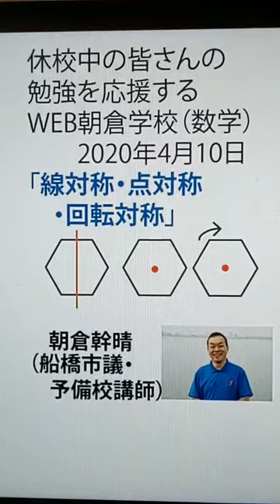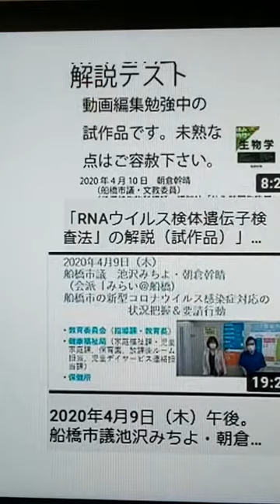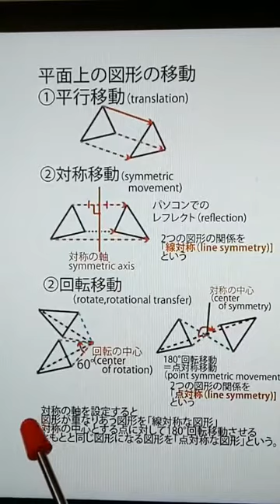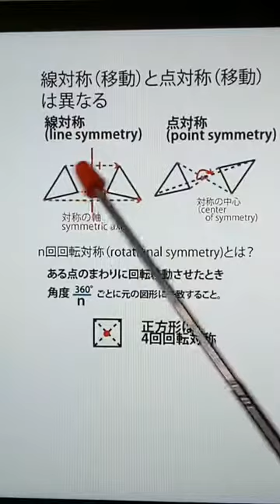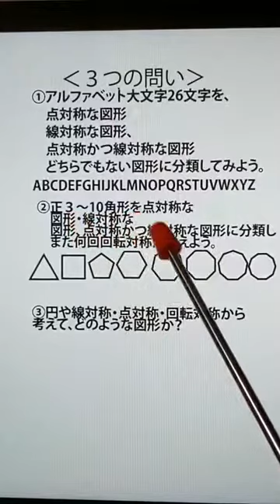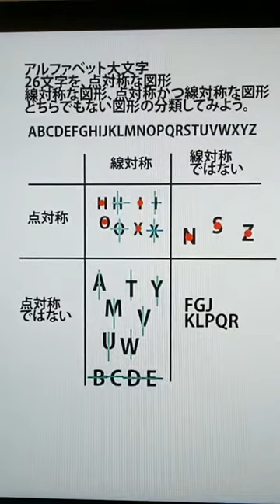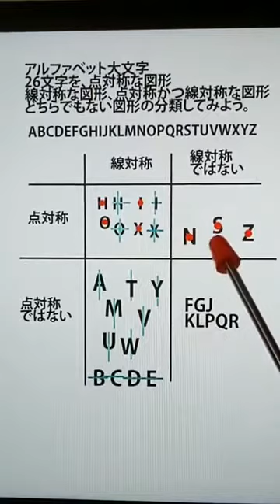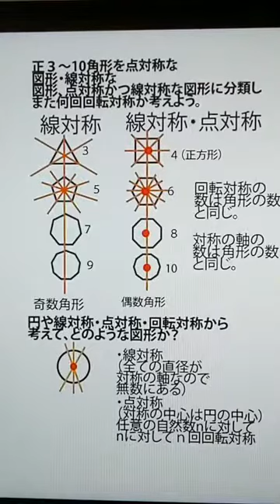「線対称・点対称・回転対称」WEB朝倉学校（数学）。2020年4月10日。朝倉幹晴（船橋市議・予備校講師）。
休校中の皆さんにお送りするWEB授業（数学）。朝倉幹晴（船橋市議・予備校講師）。線対称　点対称　回転対称　平行移動　WEB朝倉学校　WEB授業